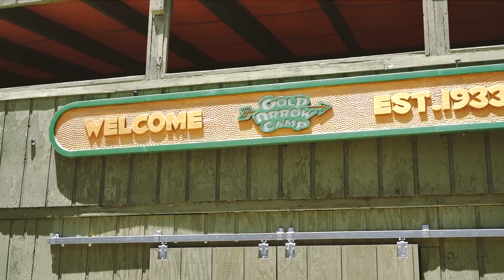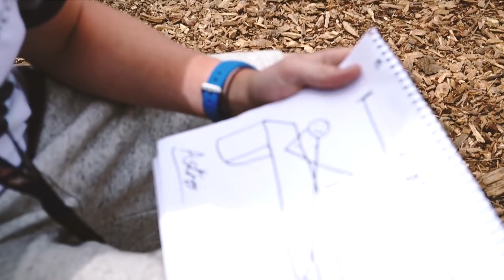Gold Arrow Camp Staff 2019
Get to know the awesome 2019 Gold Arrow Camp staff!